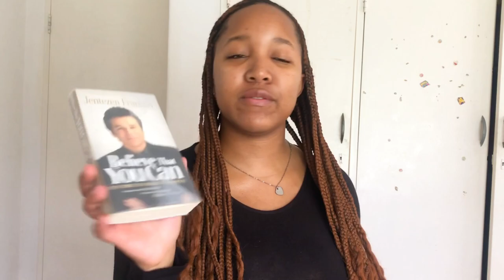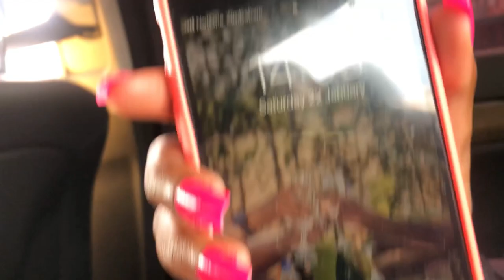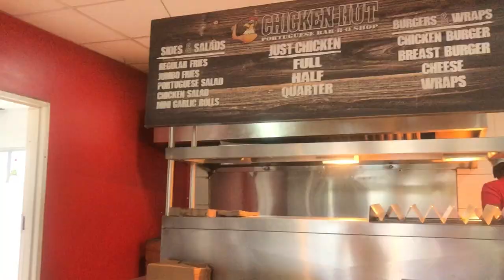WEEKEND VLOG - lunch dates, shopping, birthday celebration and vibes 💥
Count my blessings by Threefaced